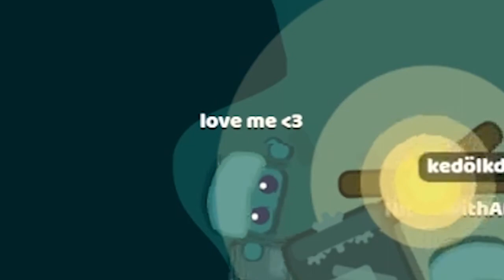Starve.io BIG BASE BUILT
Biggest base ever? No I’m joking, but it is pretty huge. Enjoy the starve.io video!